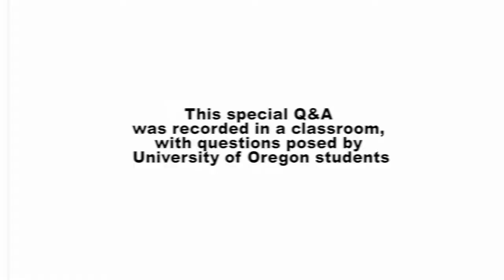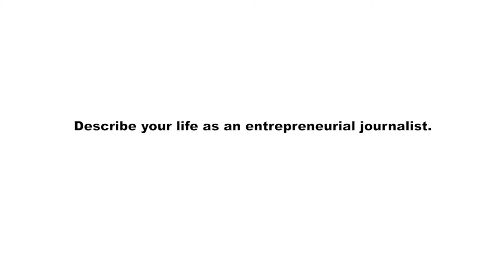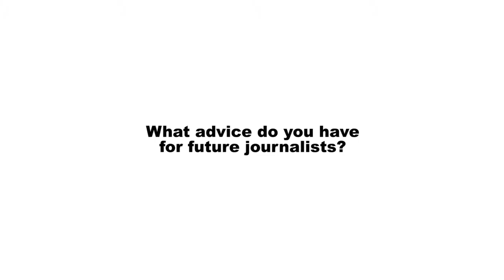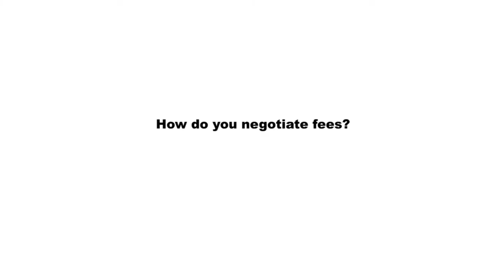Demystifying Media Q&A with Cherie Hu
Cherie Hu is an award-winning freelance journalist focusing on the intersection of music, media and technology. She writes regular columns for Billboard, Forbes and Music Business Worldwide, with additional bylines in Variety, Pitchfork, Rolling Stone and the Columbia Journalism Review. She has spoken at over 25 conferences to date, including but not limited to SXSW, Midem, Music Biz and the Web Summit, and appears regularly as an expert commentator for the likes of CNBC and CGTN America.

In 2017, at age 21, she received the Reeperbahn Festival’s inaugural award for Music Business Journalist of the Year. Previously, she spearheaded a research project on digital music innovation at Harvard Business School, and interned across product marketing, data analysis and artist development functions at music companies including Ticketmaster and Interscope Records.